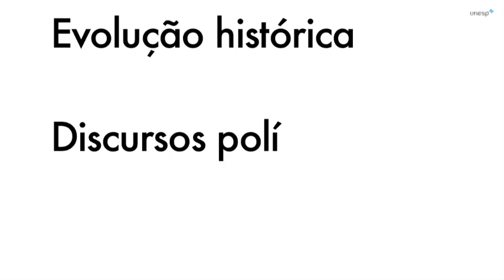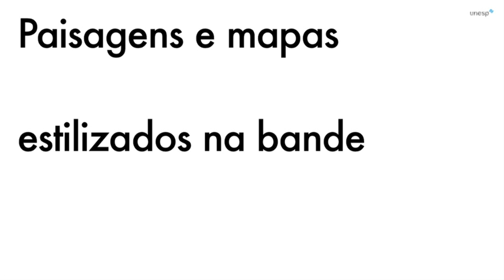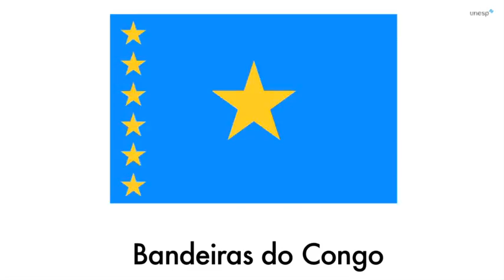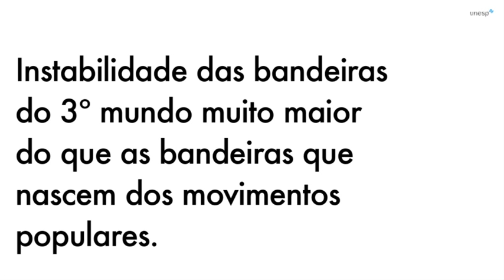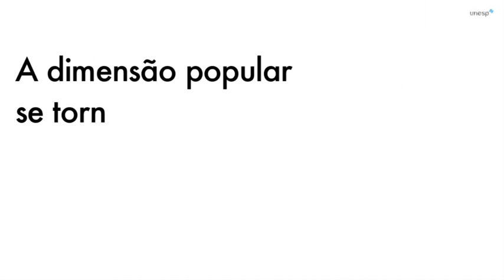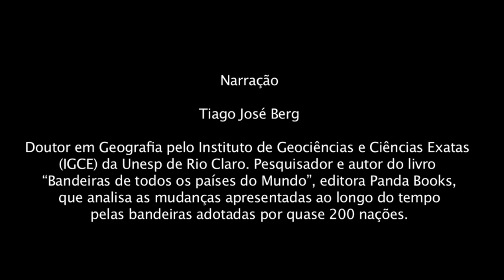BANDEIRAS DO MUNDO | Unesp Copa da Cultura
Nesta animação, Tiago José Berg, geógrafo e autor do livro "Bandeiras de Todos os Países do Mundo" fala sobre as características e curiosidades de algumas bandeiras.